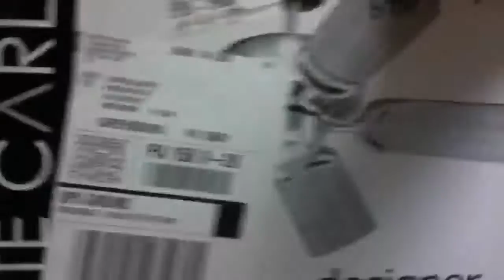Monte Carlo Designer Supreme III 34"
Monte Carlo Designer Supreme III 34" ceiling fan purchased from the Lighting Gallery